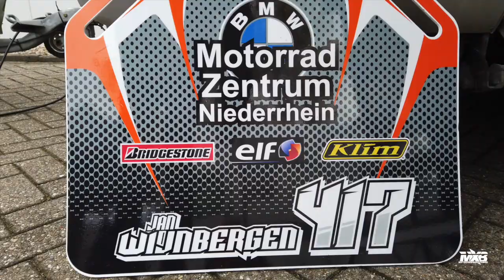Motocross in Itterbeck 2019 l Motocrossbrothers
Hey Liebe Motocrossbrothers!
In diesem Video haben wir versucht euch Szenen Hinter den Kulissen  mit in das Video einzubringen.
Wir hoffen das Video hat euch gefallen.
Lasst gerne eine Bewertung da und schreibt uns eure Meinung in die Kommentare.

MXB - Team
Dennis #569
Jan #417
Noah # Kameradude